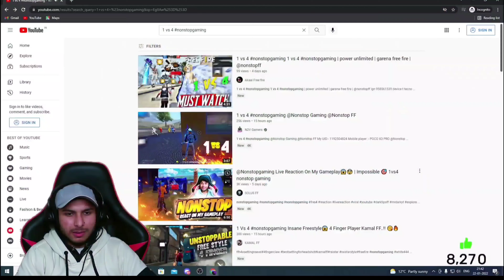Live React on my Gameplay || 1 vs 4 nonstopgaming Garena Free Fire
Non stop gaming live reaction on my 1vs 4 gameplay 😱 impossible 1vs4 gameplay video
1 vs 4 nonstopgaming @NonstopGaming_ @Nonstopff
Non stop live react on my gameplay 1vs4

1. Free fire Oneshot Player
2. Tips And Tricks Headshot
3. Tips And Tricks To Push a Grandmaster
4. Solo Vs Squad Grandmaster Rank Push

1.Garena Free Fire Indonesia Live
2.Garena Free Fire Brazil Live
3.Garena Free Fire Brasil Live
4.Garena Free Fire India Live
5.Garena Free Fire Singapore Live

@White FF
@Theusz FF
 @Rai Star
@Rai Live
 @MINI VINCENZO
@BRANTHAN GAMING
@RUOK FF
 @Nonstop FF
@Nonstop Gaming
@MINI PAGAL M10
@Goku FF
 @Gyan Gamingㅤ
@Rai Star
@143 FF
@Pivete FF
@JUNINx FF
 @MINI WHITE FF
@PAGAL M10
 @tahirfuego FF
@KIRA OP
 @MAXADO FF
 @Villain Gaming
@R3D333 FF
@GAARA FF
@Onespot Gaming
@ONE SHOT FF
 @UNTOLD GAMER
@SMOOTH & SNEAKY
 @WASSIMOS TV
@THE CM
@Tom Settan
@Bad FF
@NoobGamer BBF
@WAX777 FF
@BRANTHAN GAMING
@Bad FF
@Mr. Gaming Branthan
@GAMING WITH AJMAL
@BRABOX FF
 @RUOK FF
@NAGATO F1
@DUDESIR GAMING
@S M D
@ASAP FF
@MH BROZ Yt
@KMC BORN2KIL
@KMC KOMBAN
@Pro kallan
@Pivete FF
@FOCUS MYME
@GAMING WITH AJMAL
@KMC HISHAM @KMC SATHAN @KMC ROYAL

Garena Free 🔥
vbadge youtubers
v badge reaction